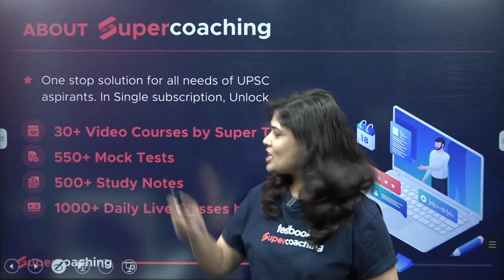Not Able to Study? Follow these tips to Improve Concentration | Crack UPSC | Sonpriya ma'am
1. 30+ Courses by Super Teachers
2. 1000+ live classes by Experts
3. Dedicated doubt clearing sessions.
4. Take the advantage of real-time interaction with India’s best teachers
5. 500+ study notes for all subjects, NCERT notes included
6. 550+ Full Mock Tests for Prelims and Mains

The single subscription covers all the essential aspects of preparations such as:
1. Prelims & Mains GS and Optional subjects
2. Daily Live Classes including Current Affairs, Doubts, etc.
3. Mains Answer Writing Live Discussion Classes
4. Complete Question Bank for Practice
5. Previous Year Papers